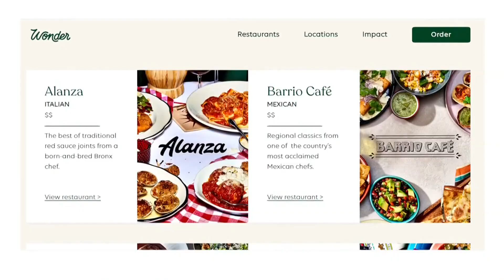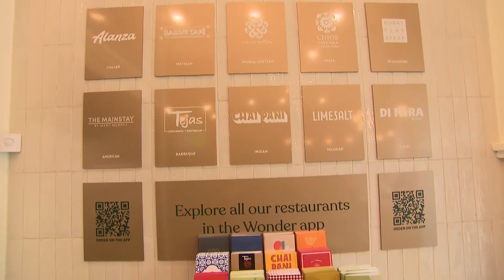Restaurants finding ways to serve more people without opening new locations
Restaurant owners are serving more customers by licensing recipes to be created remotely.